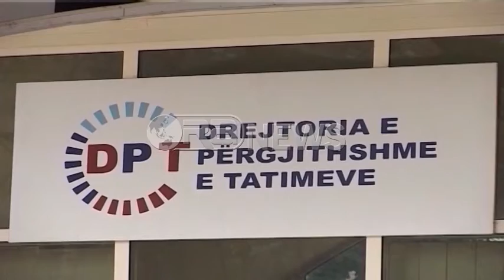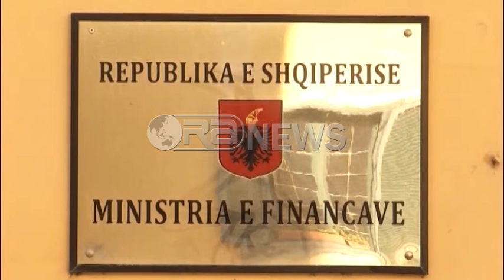Ora News – Debate për apelin tatimor, kundërshton opozita dhe Shkëlqim Cani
Propozimi për të kaluar Apelin Tatimor nga Drejtoria e Tatimeve në varësi të Ministrisë së Financave ka shkaktuar debate në Komisionin e Ekonomisë. Kundërshtime nuk ka patur vetëm opozita, por edhe ish-kreu socialist i Financave, Shkëlqim Cani. Pas debateve, ministri Arben Ahmetaj premtoi ndryshime në nenin 6 të këtij ligji.
Ministria e Financave kërkon që Apeli Administrativ Tatimor të kalojë nga Drejtoria e Ratimeve në varësi të kësaj Ministrie.
Diskutimi i nenit 6 të ligjit për proçedurat tatimore, që parashikon ndryshimin e varësisë së kësaj strukture ka shkaktuar debate në Komisionin e Ekonomisë dhe Financave.
Veç opozitës kundërshtime ka shprehur edhe ish-Ministri socialist i Financave, Shkëlqim Cani.
Cani: Janë probleme shumë teknike që do ta bëjnë një Bord ad-hoc me 9 vetë është një problem më vete.Kur do ta studiojnë dosjen, çfarë do të bëjnë për dosjen. Kjo është çështja e parë që kuptohet të gjithë e dimë që është ky problem.
Ndërkohë ish-Ministri demokrat i Financave, Ridvan Bode, tha se kalimi i kësaj strukture nën varësi të Ministrisë së Financave vë në pikëpyetje pavarësinë.